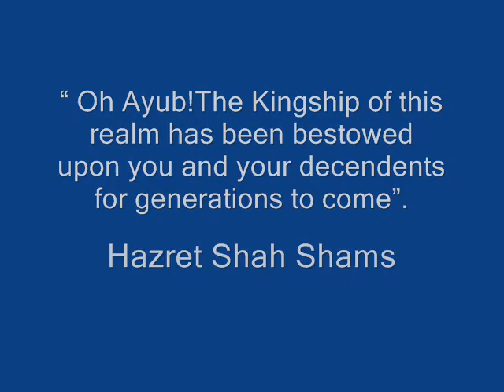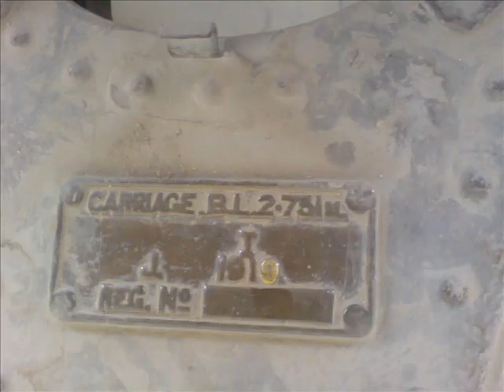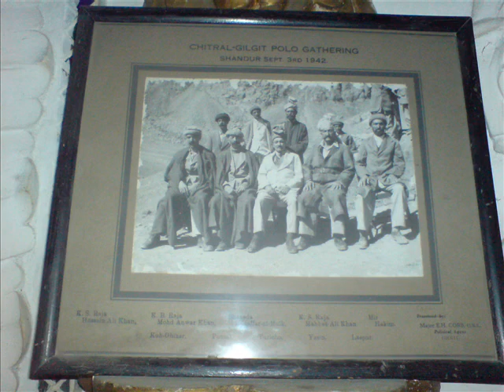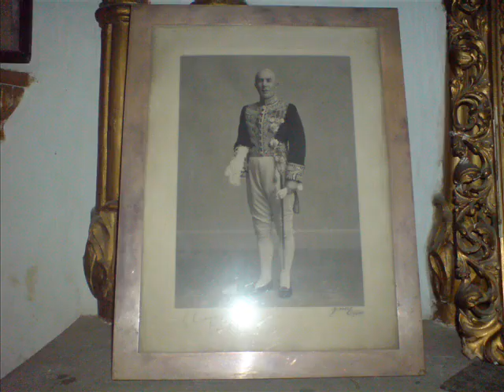Chitral Fort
The Chitral Fort or Noghore, was the political capital of Chitral State. It was built four hundred years ago and renovated in 1915.